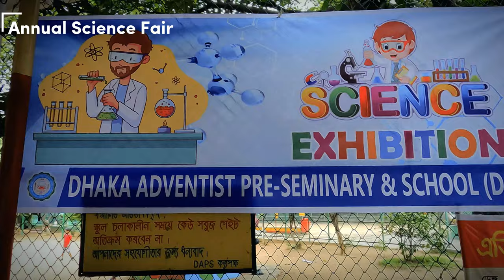Annual Science Fair 2023 | DAPS | @dhakaadventistpre-seminary1877 | Auvro Aunindya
Hello again, and welcome back to the channel. I am back with another video of my school, today I posted about my experience at the Science Fair. It was beautiful to see the creation of my junior and senior brothers as well as my classmates. See the full video to know more!

The more subscribers I have, the more good my video is!